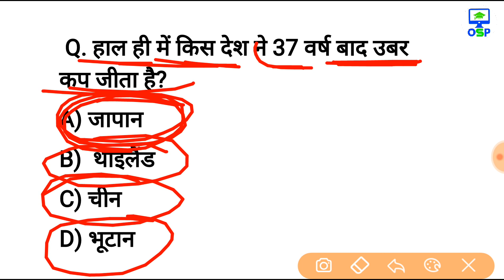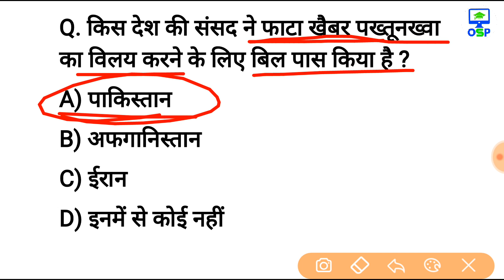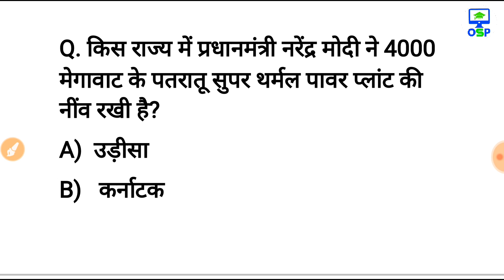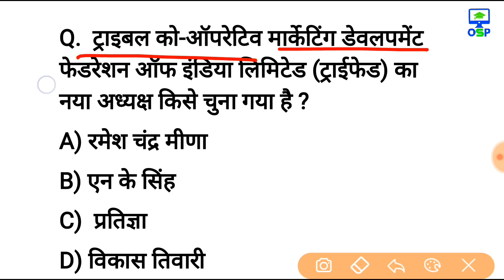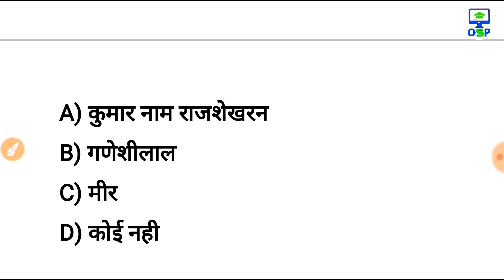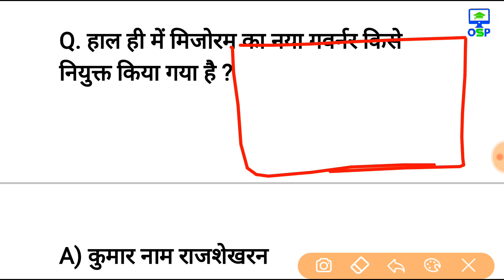28 मई 2018 करेन्ट अफेयर्स हिंदी | रटलेना | Daily Current Affairs Booster 28th may-online Study Point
Today pdf

नमस्कार दोस्तों ऑनलाइन स्टडी पॉइंट में आप सभी का बहुत बहुत स्वागत है आज के इस वीडियो में हम 28 मई 2018 से सबंधित  बहुत ही महत्वपूर्ण करेन्ट अफेयर्स क्विज जानेंगे
साथ मे फ्री PDF भी डाउनलोड कर सकते हैं

Daily current affairs video, daily current affairs video in hindi, current affairs quiz video, 27 may current affairs, Latest hindi current affairs, current mcq,

27 मई 2018 करेन्ट अफ़ेयर हिंदी में, 27 मई करेन्ट अफ़ेयर हिंदी में,

25may+26may+27may+28may 2018 hindi current affairs, April full month current affairs pdf,today current affairs, daily current affairs hindi